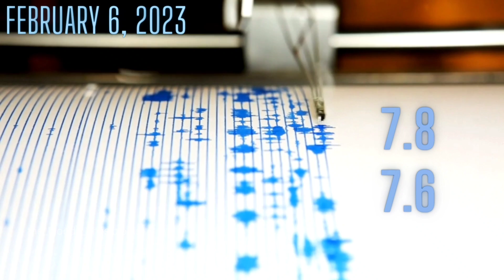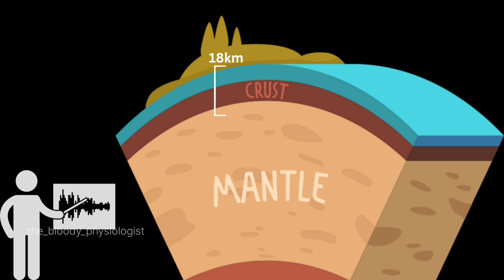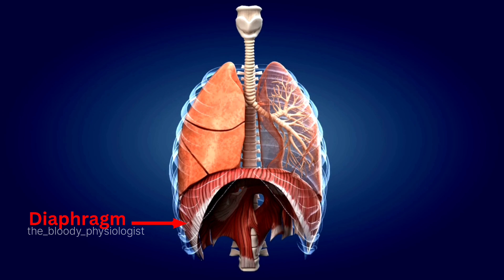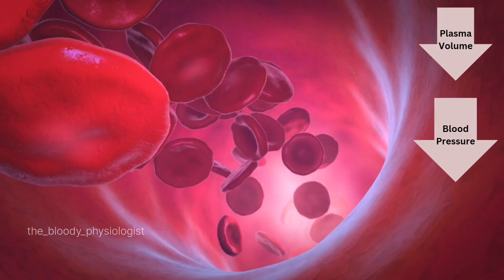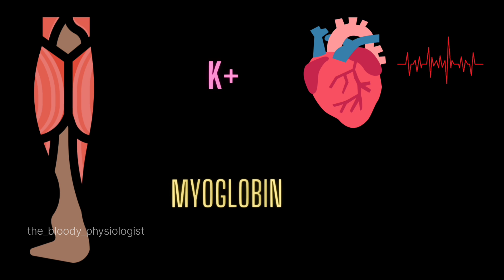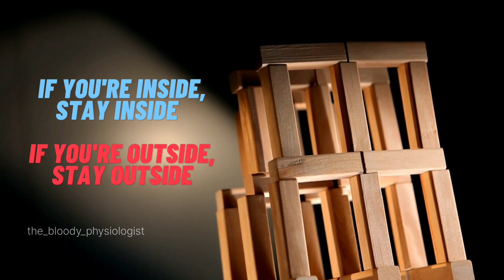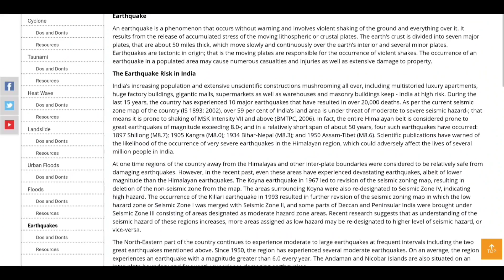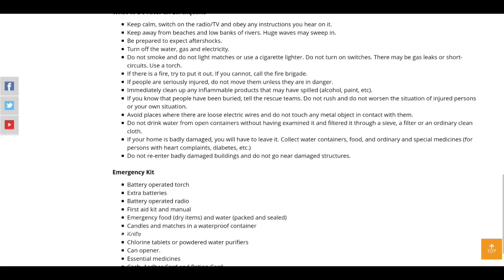Physiology of an earthquake - What happens to the human body?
In this video, we take a look at how earthquakes affect a human body, what are the main reasons for death and injury, and how we can improve our odds of survival in the worst case scenario!

00:00 Introduction
01:11 How do earthquakes occur?
02:19 How does an earthquake affect the human body?
02:55 How does suffocation occur?
04:36 Injuries in an earthquake
05:18 The lucky ones!
06:27 What made their survival possible?
06:50 Role of water
07:14 Impact of dehydration
08:44 Crush syndrome
10:27 Do's and dont's in an earthquake

Song: Suspense Piano
Music composed and recorded by Oak Studios.

Link:

 • (No Copyright) Te...